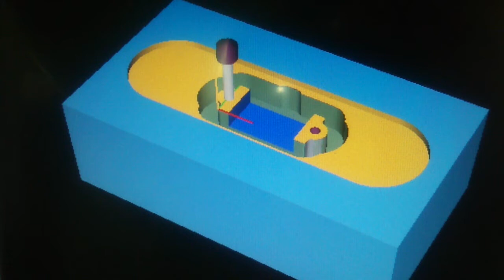Hurco VMX 30Ti